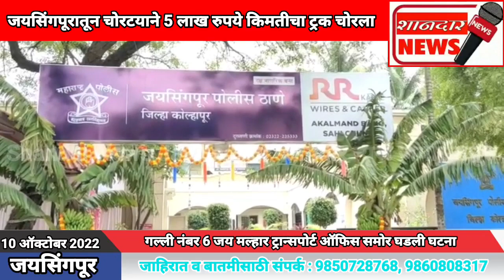जयसिंगपूरातून चोरटयाने 5 लाख रुपये किमतीचा ट्रक चोरला.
*गल्ली नंबर 6 जय मल्हार ट्रान्सपोर्ट ऑफिस समोर घडली घटना*